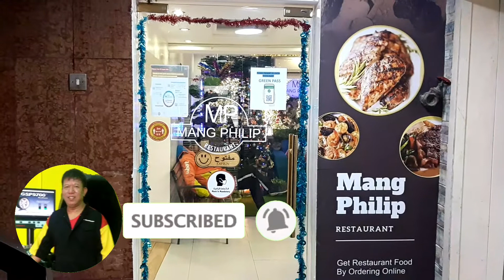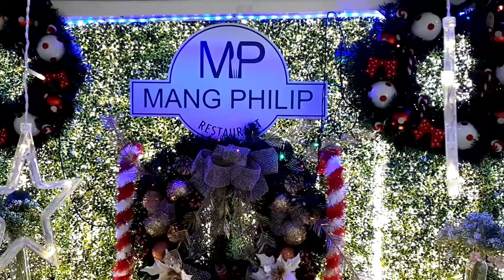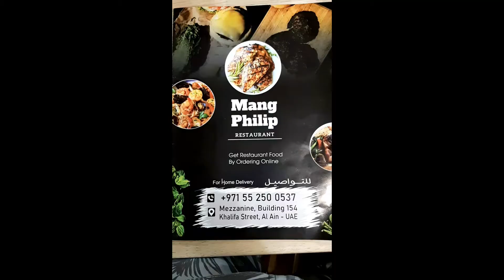SARAP KUMAIN SA MANG PHILIP RESTAURANT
ginawa ko ang video na ito para ipakita kung gaano kasarap ang pagkain ng mang philip restaurant subukan ninyo pumunta sa mang Philip